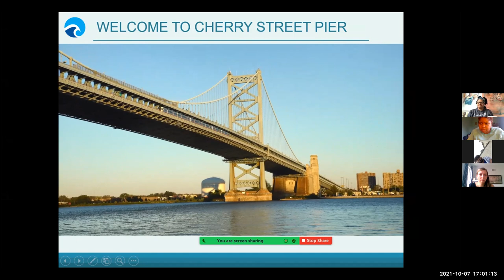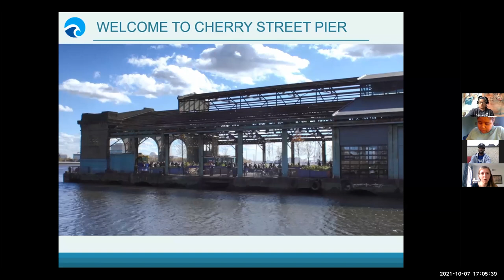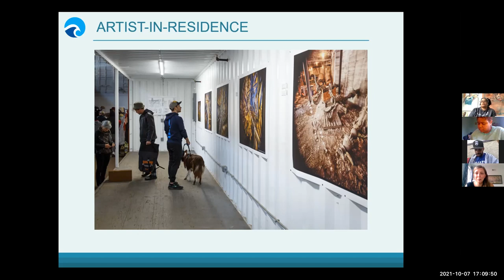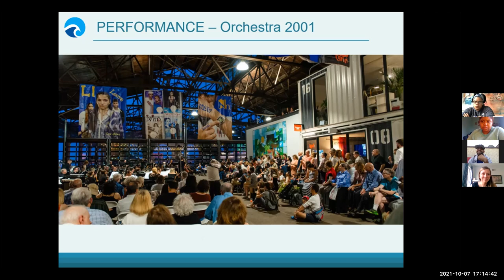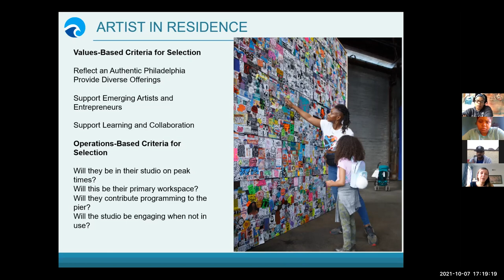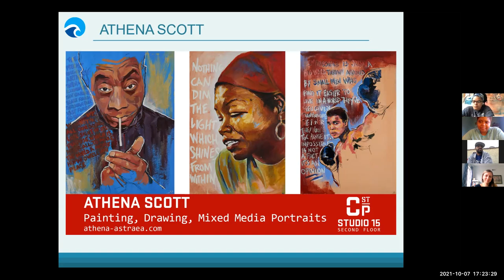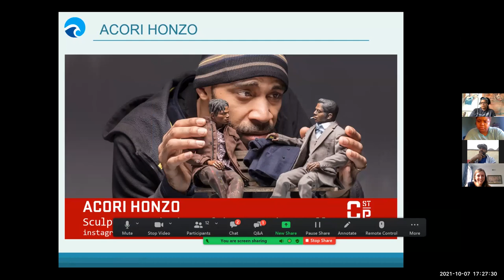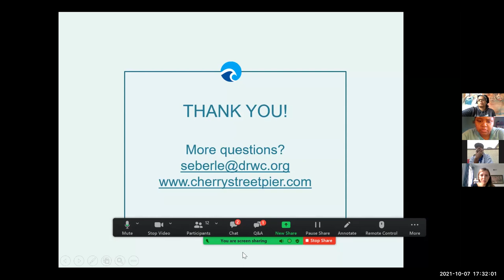Virtual Artist-In-Residence Information Session -- Thursday, October 7, 2021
Watch a special information session and Q&A about the Cherry Street Pier artist studio application process held virtually on Thursday, October 7 at 5pm. Hear from our Creative Director and current resident artists.

Artist studio applications are due Friday, October 22, 2021.

About the Delaware River Waterfront Corporation:
DRWC is a 501(c)(3) created in January 2009, exclusively for the benefit of the City of Philadelphia and its citizens. The fundamental purpose of DRWC is to design, develop, program and maintain public amenities such as permanent and seasonal parks, trails, and streetscape improvements to transform the waterfront into a vibrant destination for recreational, cultural, and commercial activities for the residents and visitors of Philadelphia as is consistent with the goals of the Master Plan for the Central Delaware. Daily programming throughout the entire year is changing the way Philadelphians see and converse about the waterfront, and is helping to create spaces and communities that connect residents and visitors to the waterfront.